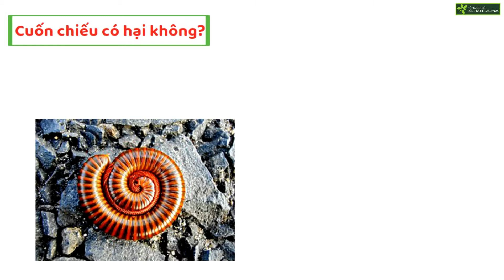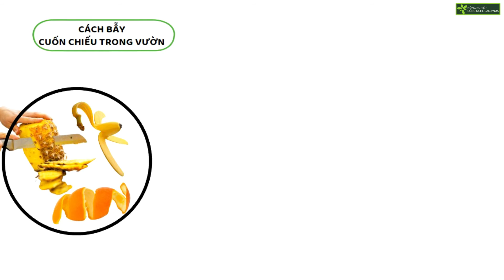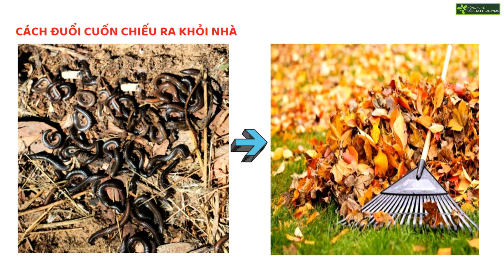Cách diệt cuốn chiếu, bẫy cuốn chiếu cho vườn rau || Đuổi cuốn chiếu ra khỏi nhà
Nếu ở mật độ cao, cuốn chiếu thiếu thức ăn thì chúng sẽ chuyển sang ăn rễ cây và mầm non, điều này rất có hại cho cây trồng chúng ta.
Vậy nên để cuốn chiếu không gây hại cho cây trồng, chúng tôi sẽ hướng dẫn bạn cách trị và bẫy cuốn chiếu để giảm số lượng cuốn chiếu trong vườn, đuổi cuốn chiếu ra khỏi nhà. Để cuốn chiếu trở nên có lợi trong vườn và không gây hại cho cây và con người.
Hi vọng rằng thông tin hữu ích tới bà con và các bạn. Chân thành cảm ơn